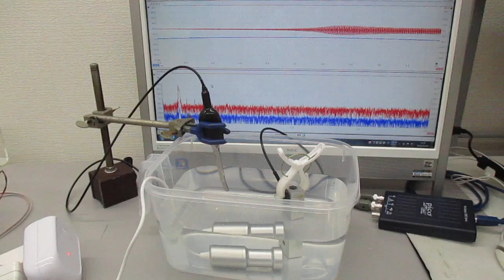超音波の音圧測定解析システム（発振制御実験） Ultrasonic-labo